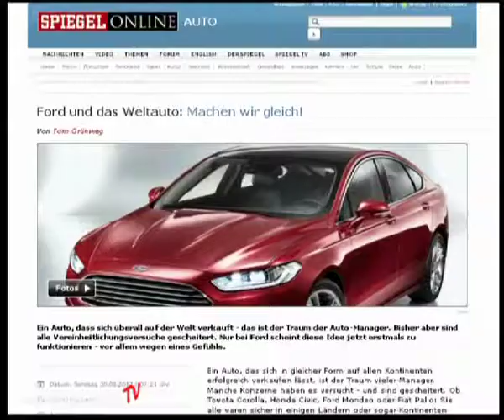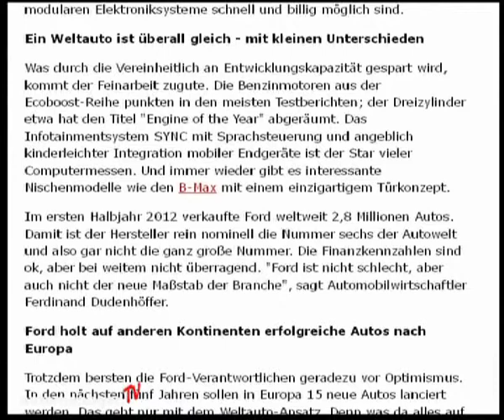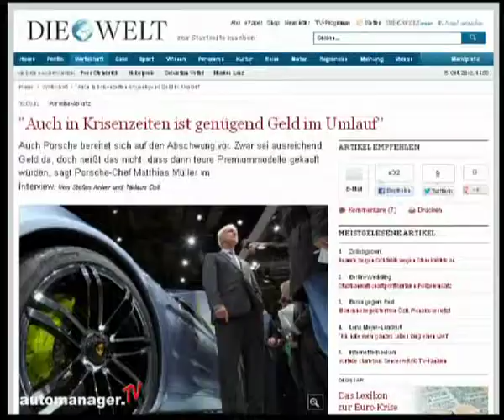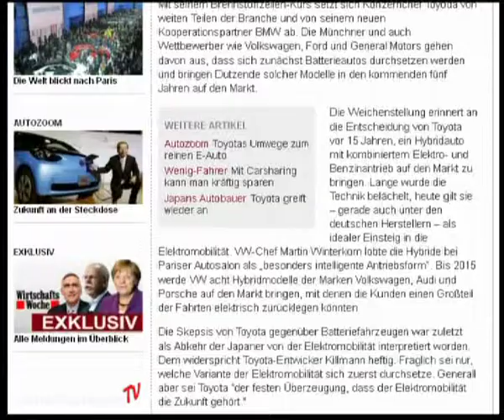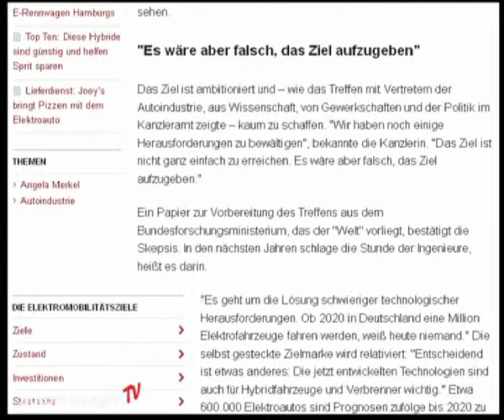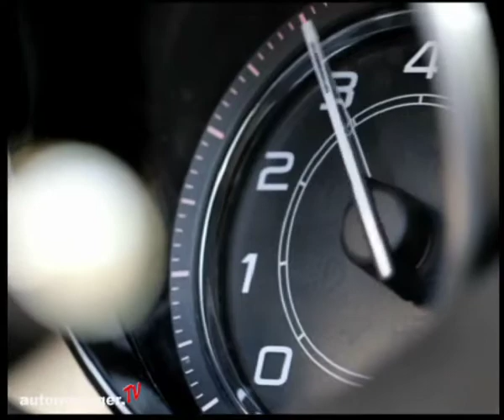auto-brunch vom 10. Oktober 2012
In unserer aktuellen Ausgabe stellen Ihnen Moni Pappelau und Guido Marschall den neuen Jaguar F-Type vor. Natürlich erfahren Sie wieder alles Neue aus der automobilen Branche und erhalten einen Überblick über die aktuelle Presselandschaft.